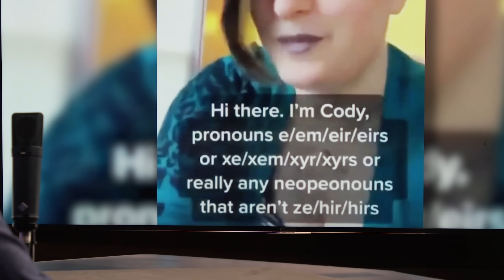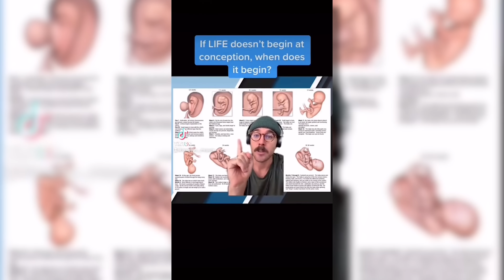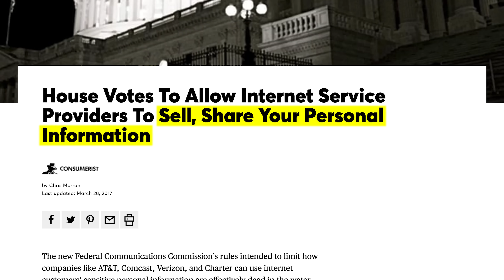Ben Shapiro REACTS to MORE Insane Woke TikToks | Volume 4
Presenting Volume 4 of Ben Shapiro reacting to insane woke TikToks!

Joe Biden is trying to crack down on American freedom with his tyrannical vaccine mandate. We’re not complying, and neither should you.